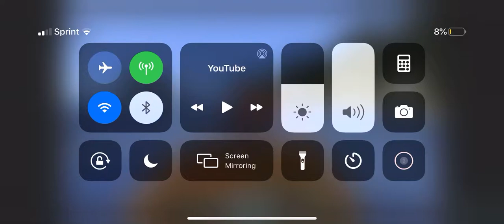A perfectly cut scream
Eeeeeeeeeeeeeeeeeeeeeeeeeee
Eeeeeeeeeeeeeeeeeeeeeeeeeee